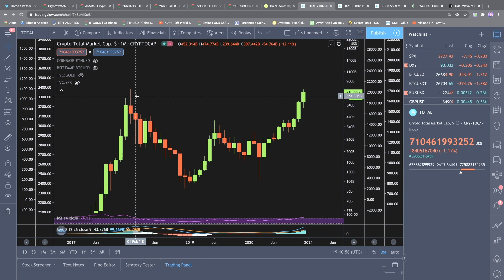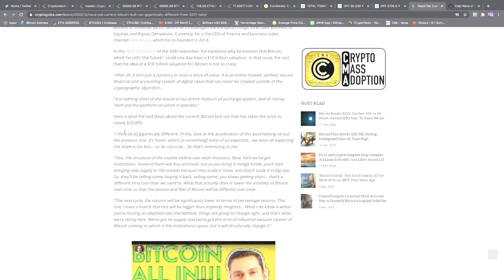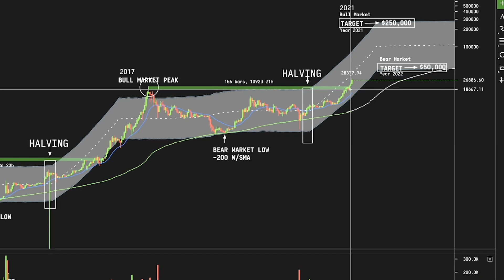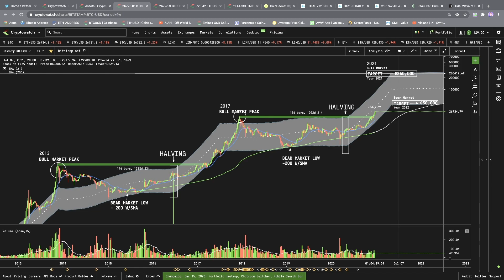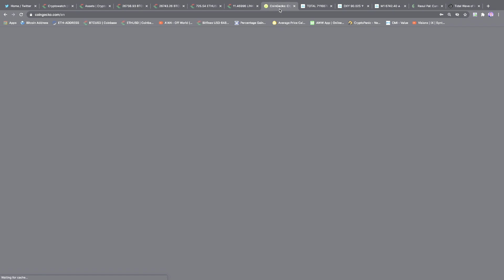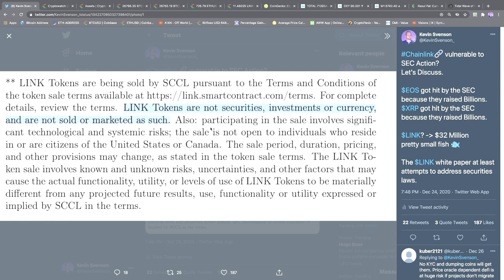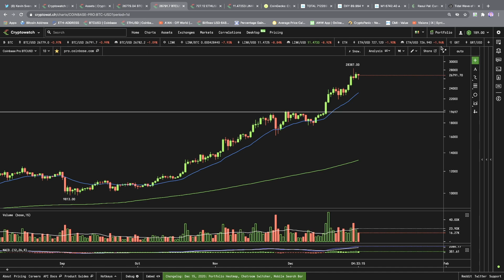HYPER CYCLE!!! BITCOIN IS SPEEDING UP!!! $ETH $10,000??? + $LINK SEC ACTION POSSIBLE?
✘ Extra Content
✘ VIP Chat

0:00 Intro
0:56 Support Increasing
1:52 Cycles Speeding Up!
3:06 Why Faster Cycles?
4:10 Stay Focused!
4:45 $ETH $10,000 Target?
6:03 Chainlink SEC?
8:10 SMASH LIKE BUTTON!

Video Song:
BETTOGH - Another World